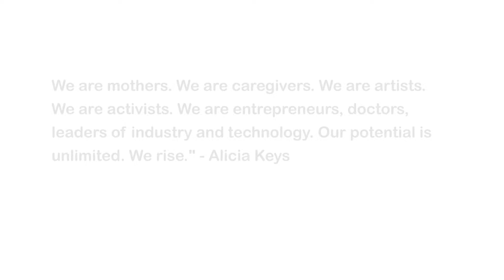Doll Face Rebel women impowerment Campaign